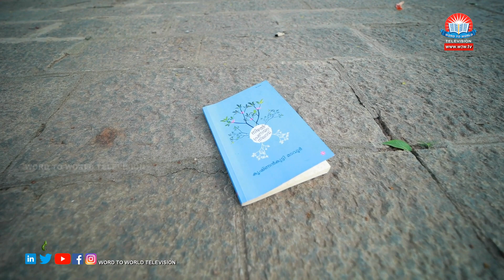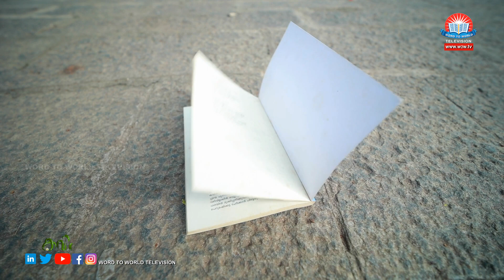Malayalam Kavithakal || കവികളെയും അവരുടെ കവിതകളെയും പരിചയപ്പെടാം || KAVITHARAMAM EPI - 56